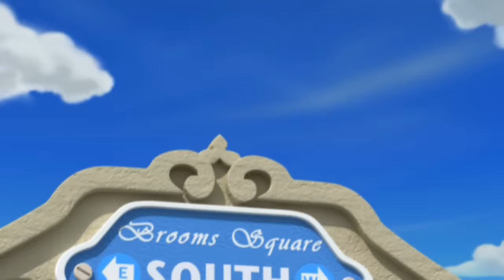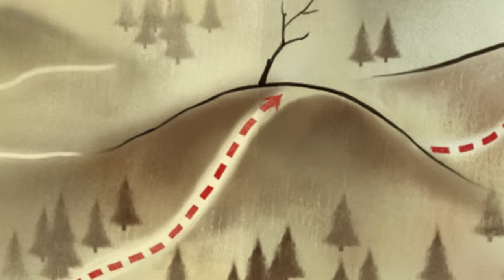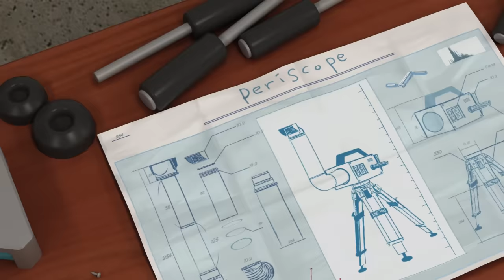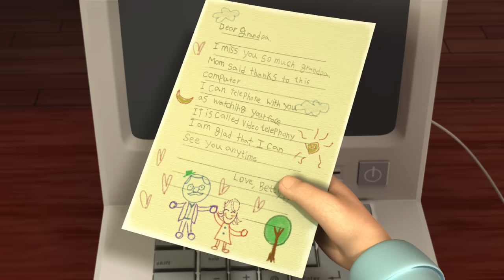Robocar POLI Season 2 Full Ver. | Ep.1~Ep.26 | Safety Education | Cartoon for Kids | Robocar POLI TV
to meet Robocar POLI toys!